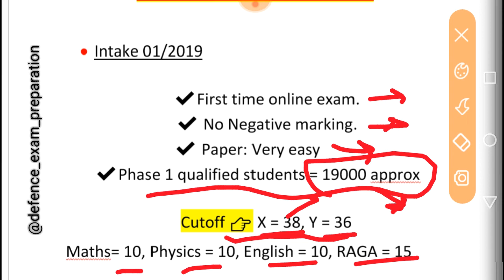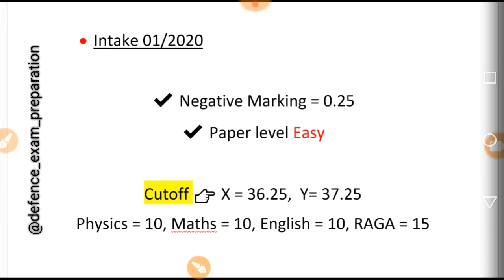Airforce airmen expected cutoff 02/2020 | Airforce x and y group phase 1 cutoff 2019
✔ Phase 2 : Introduce yourself in 1 minute💥

😍like for supporting me🔥
✌share for helping your other friends🔥
😉comment for all your queries🔥